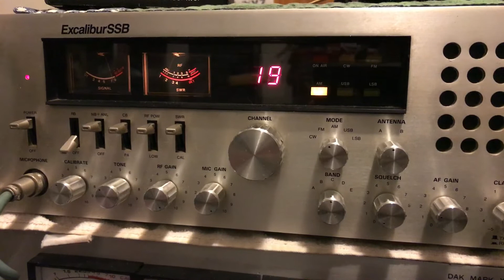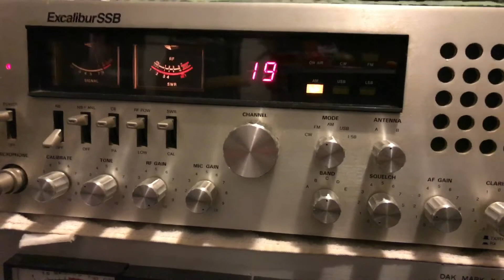X Rated CB Chatter DX 12/12/17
X rated talk on CB radio which sounds like DX or skip to me here in southwestern Ohio